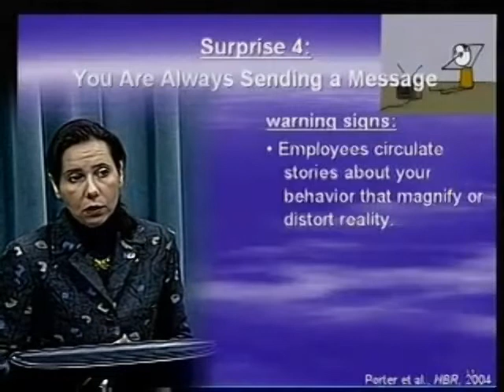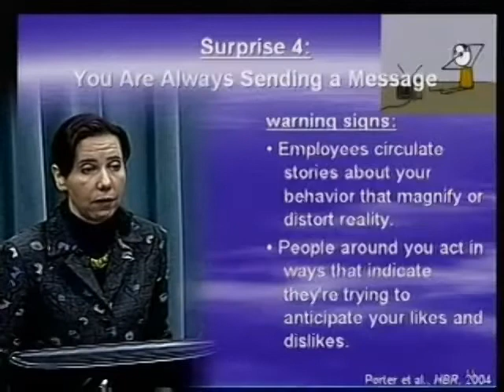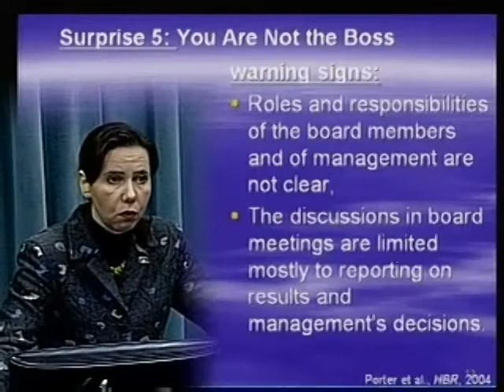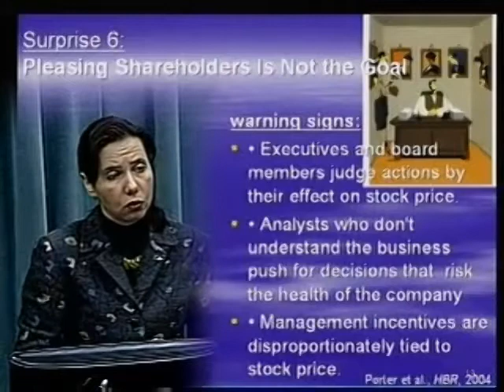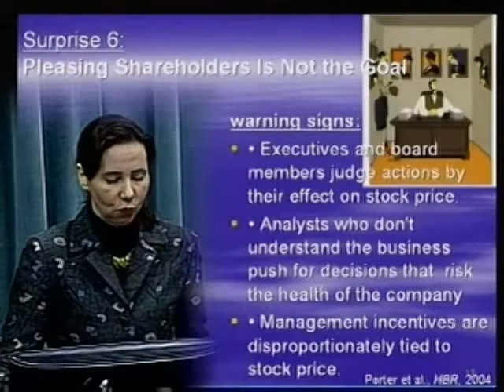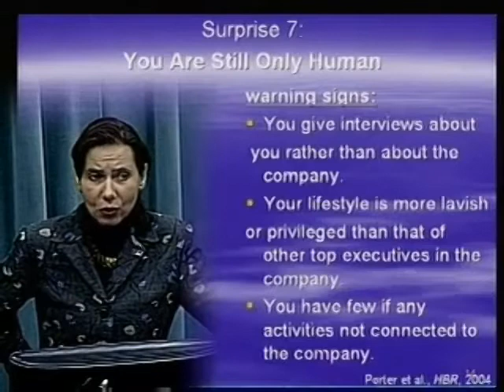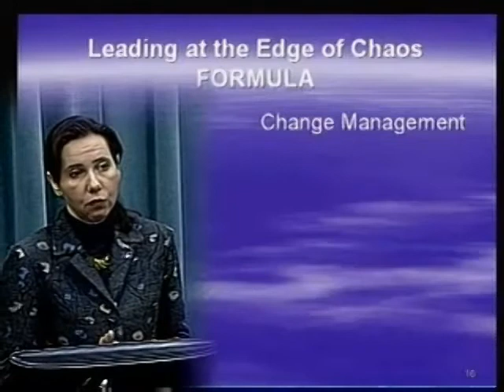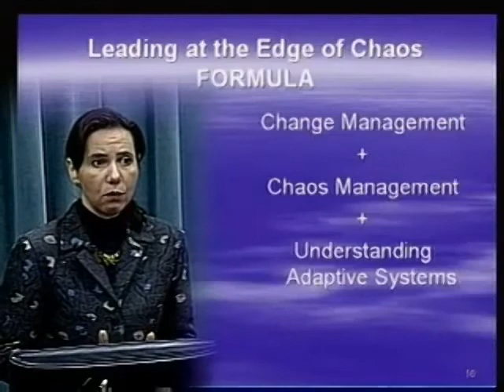Leading at the Edge of Chaos(3)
L2GInstitute's video MBA Course